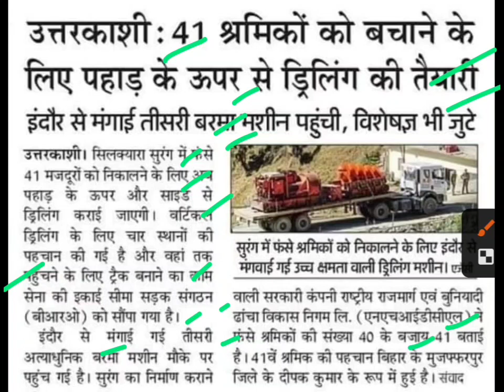सुरंग में फंसे 41 श्रमिकों को बचाने एक और मशीन,silkyara tunnel latest news,uttarkashi tunnel rescue